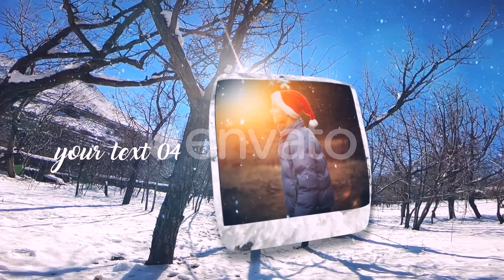Winter Slide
Winter Slide is a bright and dynamically animated After Effects template with falling snow, colorful light leaks, simple text animations and smooth transitions. This template contains 7 editable text layers and 6 image/video placeholders. A festive introduction to your presentations, slideshows, promotions and events videos or show off your Christmas and New Year party photos. Impress your audience with this fun and energetically animated AE template. No plugins required.